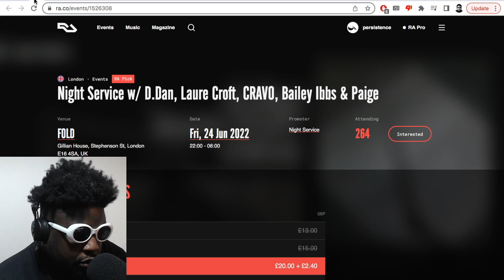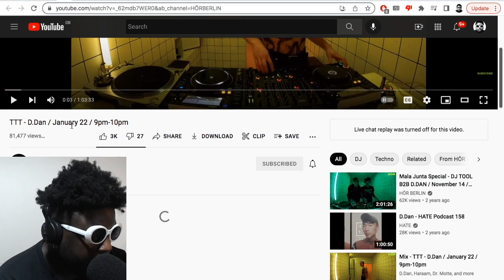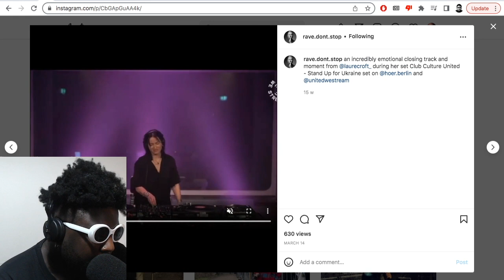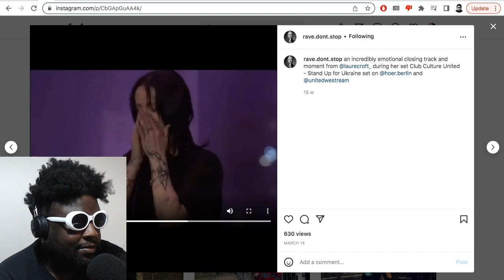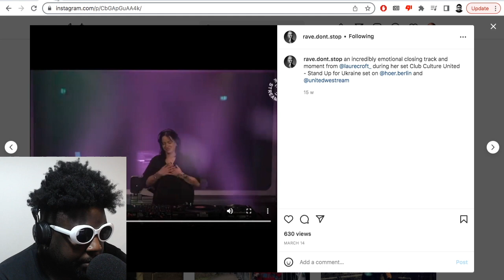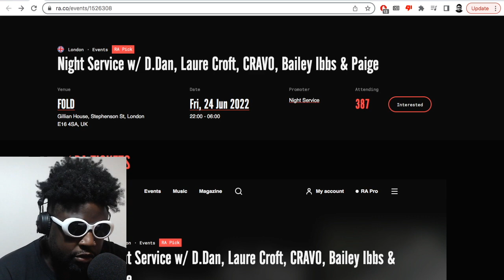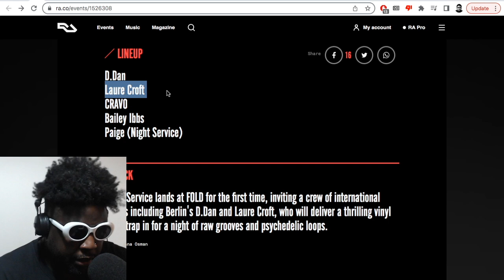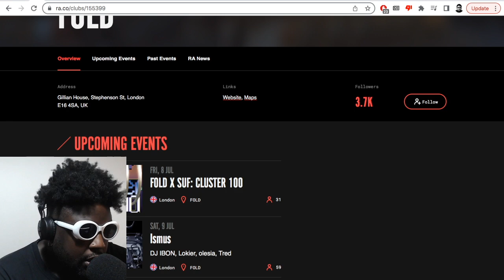THIS FOLD RAVE CHANGED MY LIFE - Night Service w/ D.Dan, Laure Croft, CRAVO, Bailey Ibbs & Paige